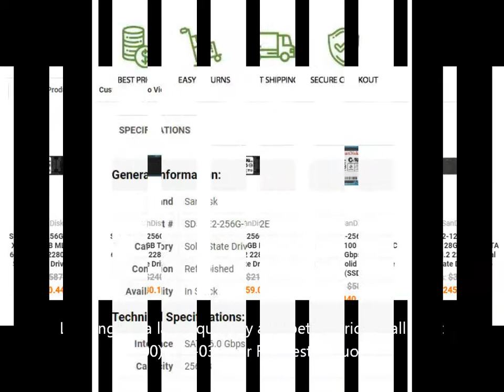SD5SE2-256G-1002E SanDisk 256GB MLC SATA 6Gbps M.2 2280 Internal Solid State Drive (SSD) for UX31A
SD5SE2-256G-1002E SanDisk 256GB MLC SATA 6Gbps mSATA (Proprietary) Internal Solid State Drive (SSD) for UX31A

Technical Specifications for SD5SE2-256G-1002E
Model

Manufacturer SanDisk

Manufacturer Part # SD5SE2-256G-1002E

Performance

Product Type Internal Solid State Drive

Form Factor mSATA

Flash Memory Technology Multi-level Cell (MLC)

Drive Interface Type SATA 6.0 Gbps